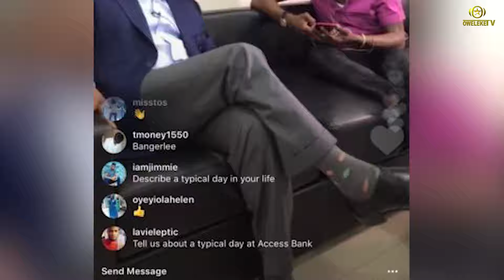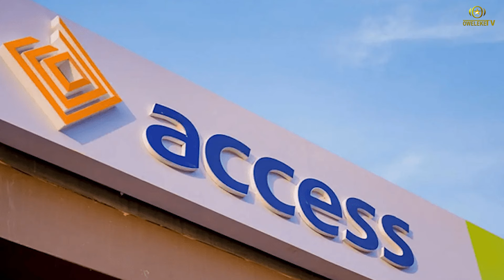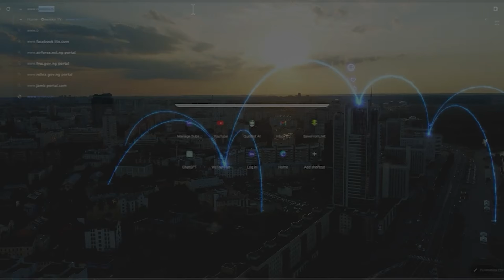In Memoriam: The Life and Legacy of Herbert Wigwe, a Nigerian Banker and Entrepreneur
Herbert.O. Wigwe, a Nigerian banker and entrepreneur, is estimated to be worth $65.2 million. He served as Deputy Managing Director at Access Bank, Chairman of Access Bank (Ghana), Access Investment & Securities Limited, Central Securities and Clearing System, and current Chairman of Access Bank (UK) Limited. Wigwe also created Wigwe University, a $500 million investment.